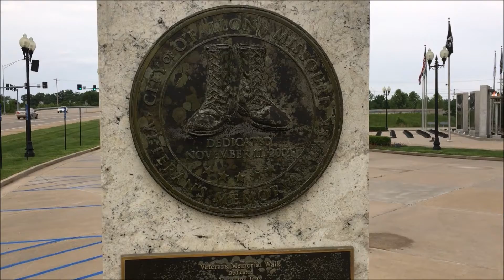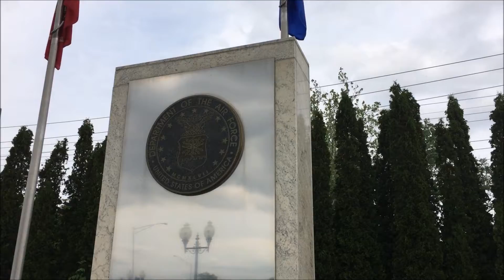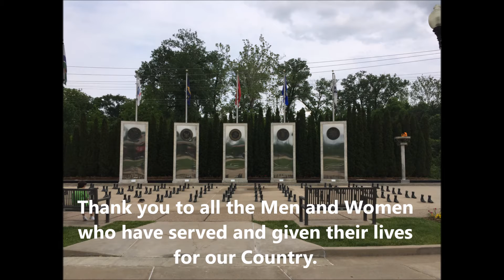Veteran's Memorial O'Fallon, MO